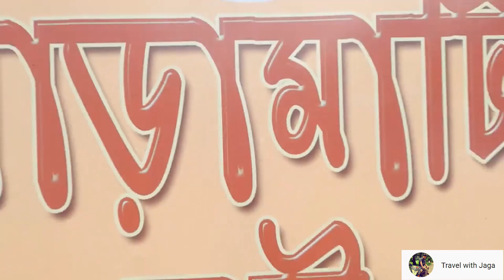বিষ্ণুপুরের ঐতিহ্যময় টেরাকোটা মন্দির | বিষ্ণুপুর ভ্রমণ | কি কি দেখবেন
Bishnupur Travel Guide ||  Bishnupur Tourist Spot || Bishnupur Tour || Bishnupur Temple || Bankura Tourist Spot ||
Bishnupur, the temple town is ideal for a weekend trip from Kolkata and a remarkable historical place of west bengal tourism. In this Bishnupur travel guide you will get all information related to Bishnupur tourist spots. Bishnupur is famous for its terracotta art. Terracotta literally means backed earth in Italian but Bishnupur has some of the finest terracotta art in the world. The terracotta art of Bishnupur reached it's zenith during the period of Malla Kings of seventeen century.

Hey, welcome!!!
Thanks for showing your kind interest to this YouTube channel Travel with Jaga. JAGANNATH has been a passionate traveler and foodie, loved the way life appeared to him. Jagannath started taking interest in content creation after watching some of the popular travel vlogs on YouTube and became enthusiastic about this hobby.
Whatever jagannath tries to portrait in each video, are all real experiences and all opinions are his personal.
jagannath always likes to interact with his followers, would love to hear from them,